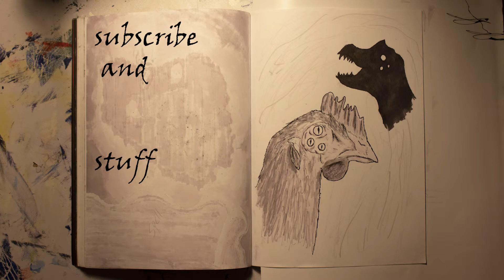Inktober 2018 Day 5: Chicken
I made a dog for this challenge today. It was pretty cool but when it came time to draw the little pig tail it got hard but its okay. I finally got it done. Oh yeah I also made that beat hope you liked it!